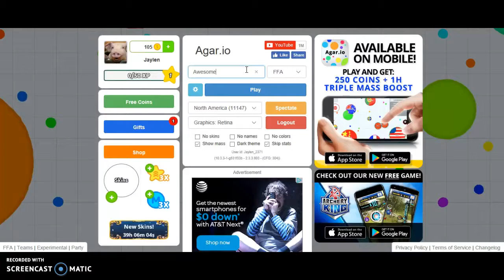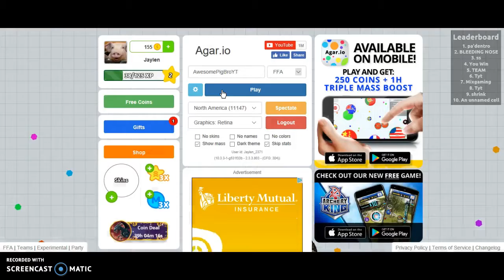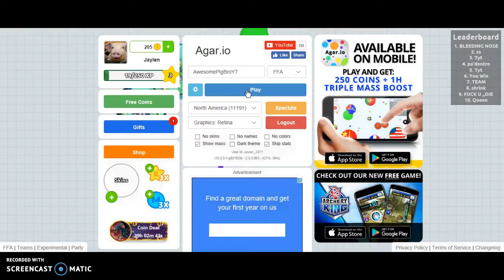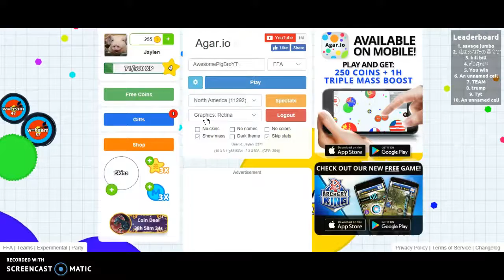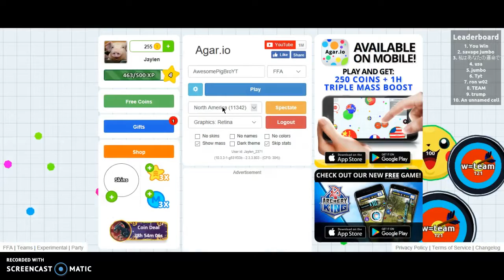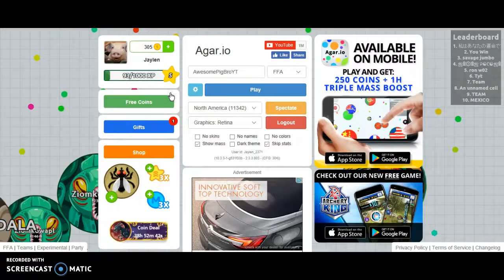HE WAS GOING TO POPSPLIT ME